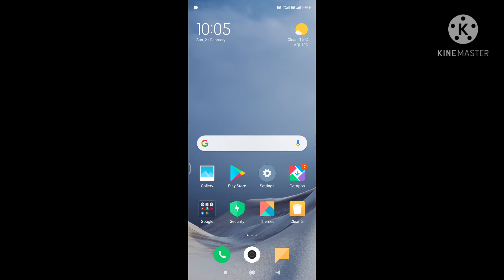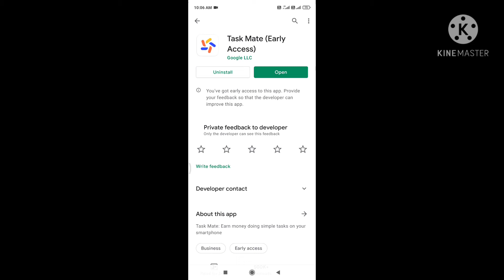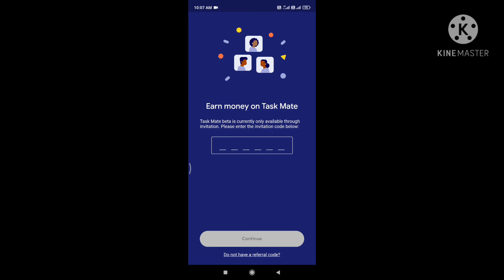Earn money by doing task (Google) | how to earn money by google |Earn money by google task mate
How to earn money by google taskmate